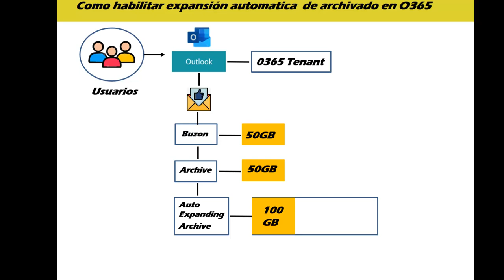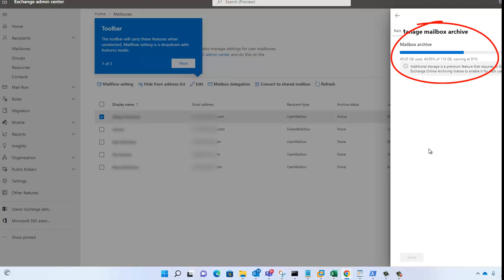Como habilitar expansión automatica de archivado en O365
Configurando expansión automatica  de archivado en O365

Pasos
1.Get-Mailbox (ver mail box de usuarios de tenant de O365)
2.Get-Mailbox -Archive -ResultSize Unlimited | Select DisplayName, ArchiveStatus (ver que usuarios tienen archive habilitado)
3.Get-Mailbox -Identity adam  | Select ArchiveStatus, ArchiveDatabase (ver por nombre de usuario si tienen habilitado el archive)
4.Get-MailboxStatistics -Identity adam -Archive | Select DisplayName, TotalItemSize, ItemCount (ver el uso del archive del user)
5.Get-Mailbox adam | FL AutoExpandingArchiveEnabled (ver si esta habilitado el archive auto expanding del usuario )
6.Enable-Mailbox adam -AutoExpandingArchive (Habilitar el archive auto expanding del user)